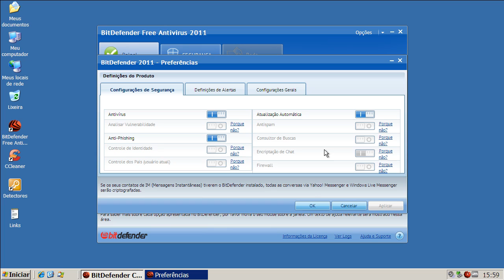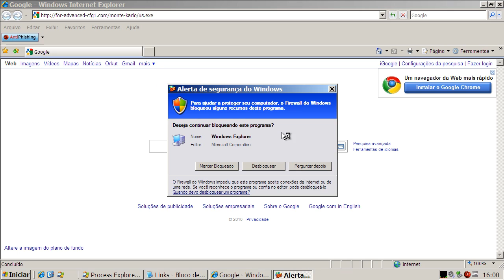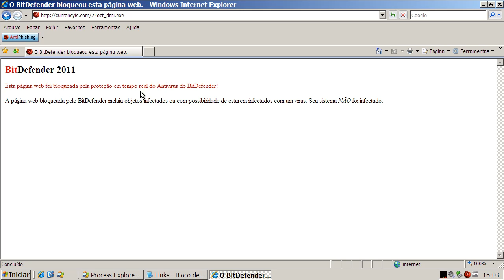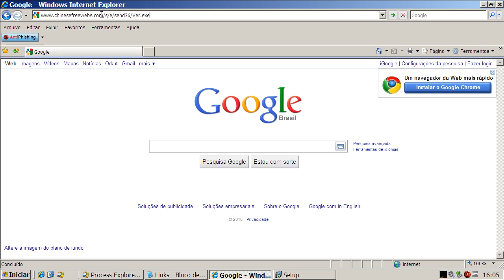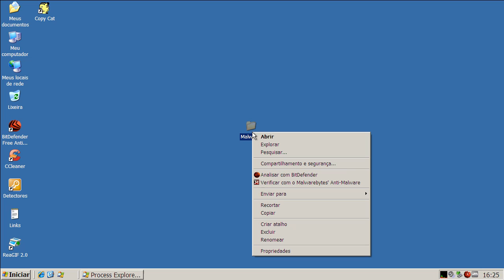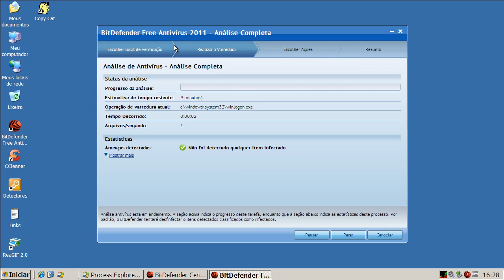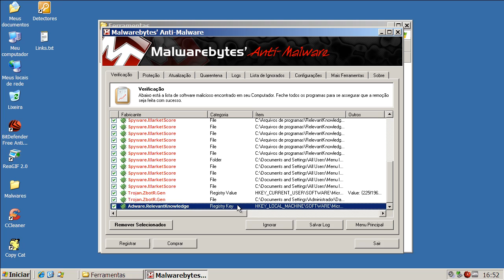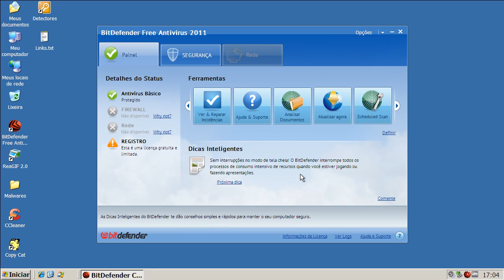BitDefender Free Antivirus 2011 - Teste Preventivo (Preventive Test)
Neste teste o BitDefender Free Antivirus 2011 é exposto a vários links contendo arquivos nocivos. São avaliadas a sua capacidade de detecção e eliminação destes agentes.

On this test BitDefender Free Antivirus 2011 is exposed to many malware links. Test evaluates its capacity of detection and elimination of these threats.